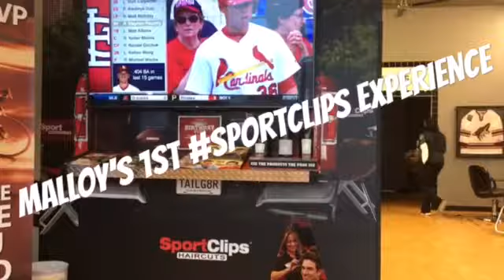SportClips (Malloy's 1st Experience! MVP!)